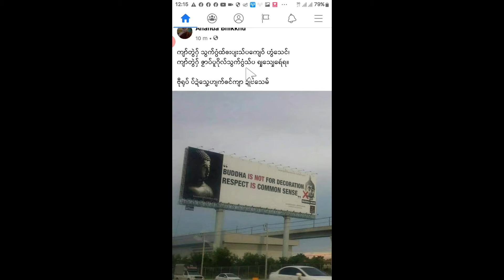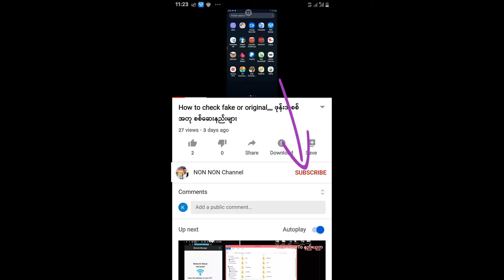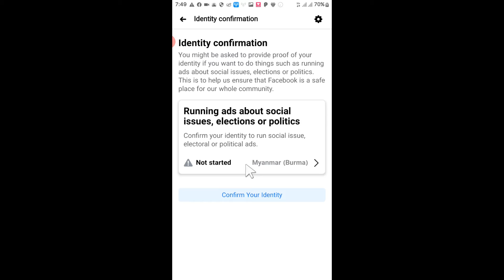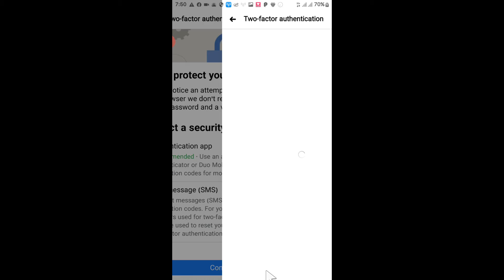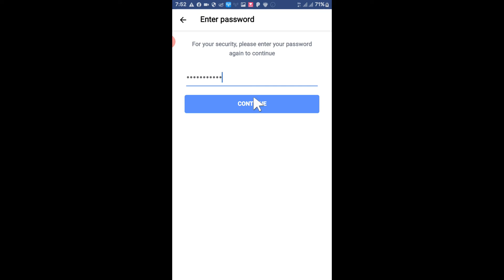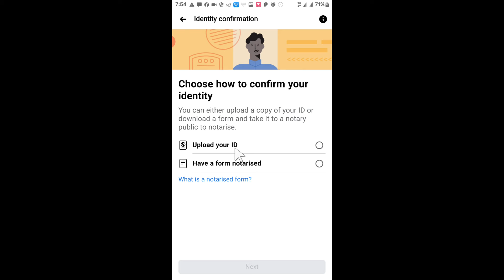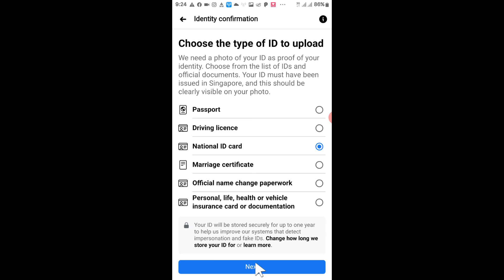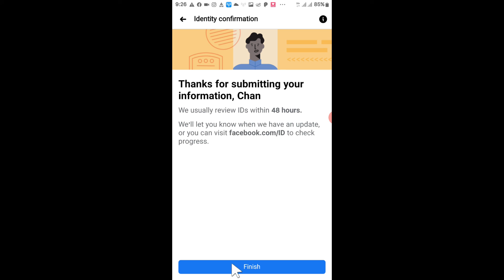facebookဇကုညံင်ဂွံသုင်စောဲဍာ်ဇလိင်ဗီုဂွံပတိုန်ID// ကိုယ်ရဲ့ facebookက သက်တမ်းကြာရှည်အောင်ID တင်နည်း